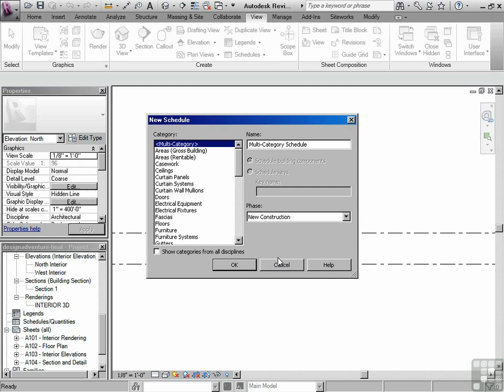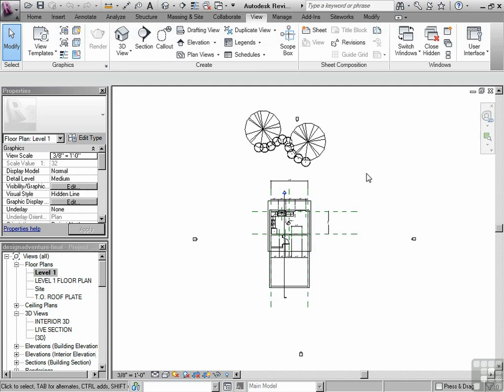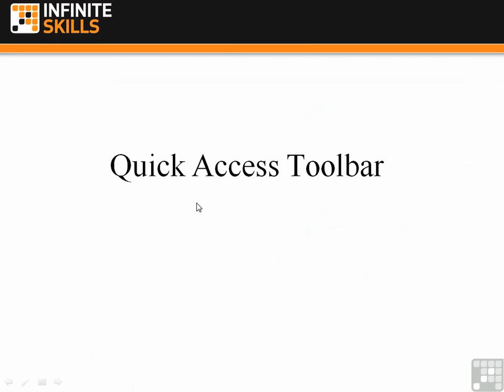Học Revit Architecture - Phần 0102 - Options Bar - Revit.Edu.Vn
Tài liệu, video clip học Revit Architecture, Revit MEP
Download thư viện Revit Family
Hướng dẫn sử dụng phần mềm Autodesk Revit